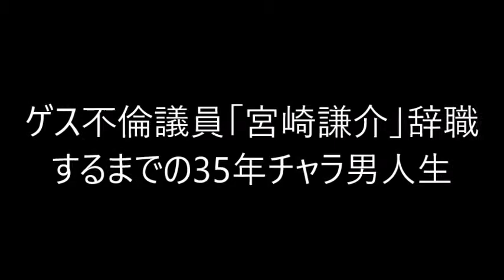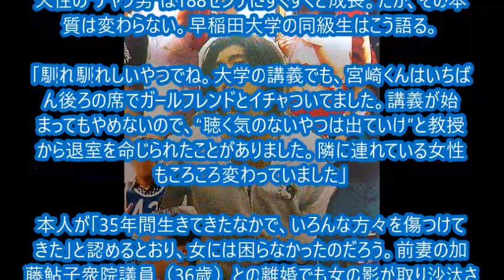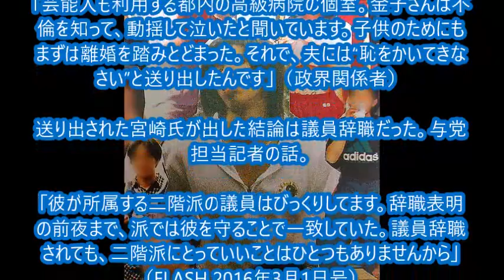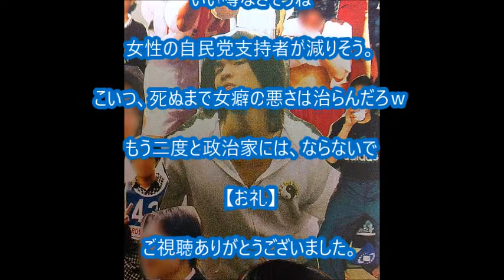ゲス不倫議員「宮崎謙介前衆議院議員」離党・議員辞職するまでの35年チャラ男人生【宮沢磨由、金子恵美、加藤鮎子、自民党、安倍晋三内閣、女性タレント自宅連れ込み】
2016/2/17のニュースです。